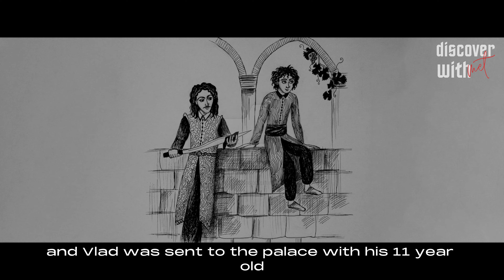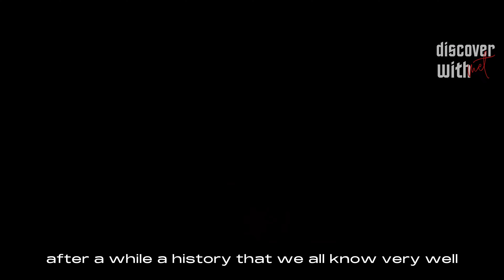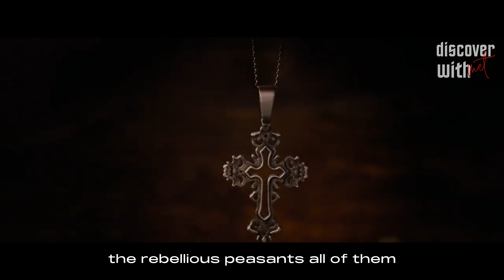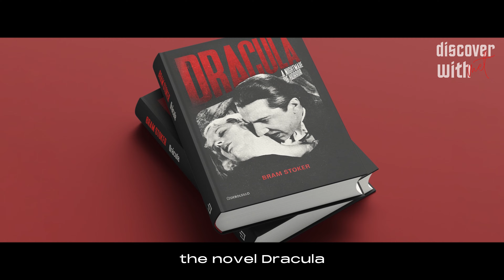The Legacy of Vlad Dracula: The Bloodthirsty Prince of Wallachia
Vlad Dracula is a name that has become synonymous with fear. But who was the real man behind the legend?

In this video, we'll explore the history of Vlad Dracula and how he came to be known as the Impaler. We'll also take a look at some of his most notorious acts, including his penchant for impaling victims on sharp stakes and leaving them out in public areas so people could see them.